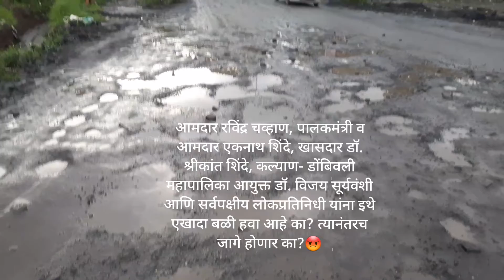डोंबिवली पूर्व-पश्चिम जोडणा-या उड्डाणपुलावर पश्चिम बाजूकडून पुलाची सुरुवात होते तेथील खड्डे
डोंबिवली पूर्व- पश्चिम जोडणा-या ठाकुर्ली उड्डाणपुलावरील पश्चिमबाजूला पुलाची सुरुवात होते तिथे पडलेले खड्डे. याच खड्ड्यांमुळे सध्या उड्डाणपुलावर वाहतूक कोंडी होत आहे.
२ ऑगस्ट २०२१